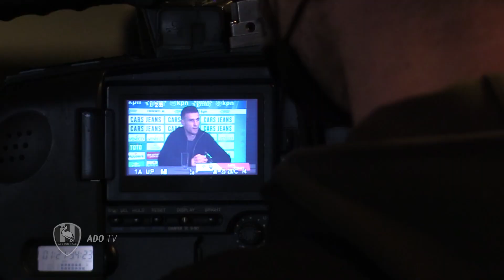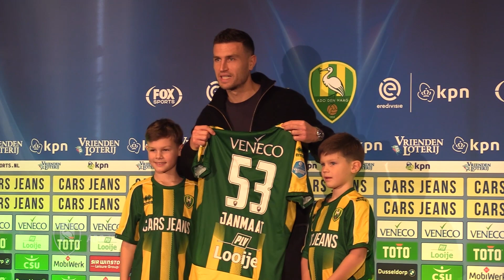Daryl Janmaat: "Ik ben niet teruggekomen om af te bouwen"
Daryl Janmaat is weer speler van ADO Den Haag. De 31-jarige verdediger tekende woensdagmiddag zijn contract in het Cars Jeans Stadion, dat hem tot medio 2023 aan de club zal verbinden. ADO TV sprak met de kersverse aanwinst. "Ik ben niet teruggekomen om af te bouwen"